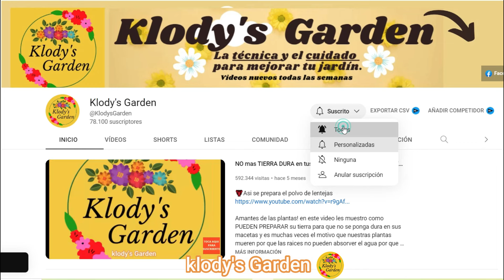5 Recomendaciones para TENER un JARDIN muy HERMOSO LLENO de muchas FLORES| plantas | jardines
Querid@s PLANTIAMIG@S hoy les traigo un video donde les doy 5 consejos de como cuidar sus plantas para tener un jardin super lindo lleno de muchas flores , así que quédate hasta el final del video y aprenderás como hacerlo.